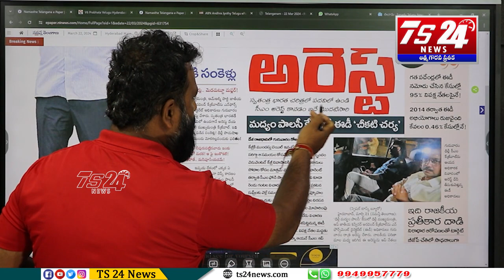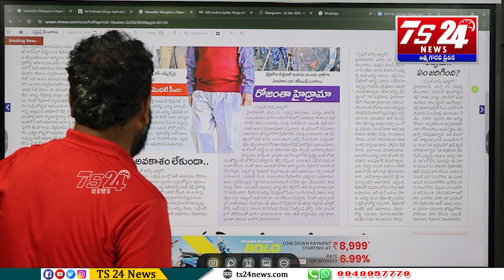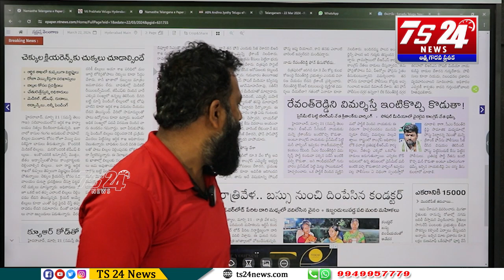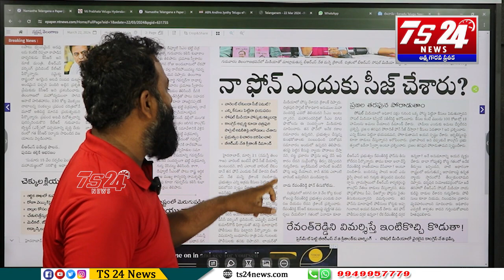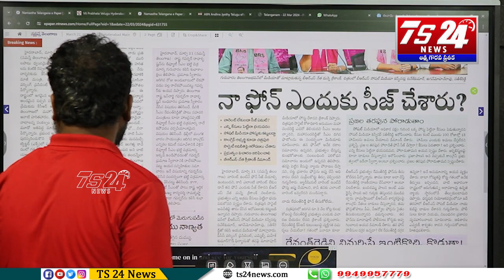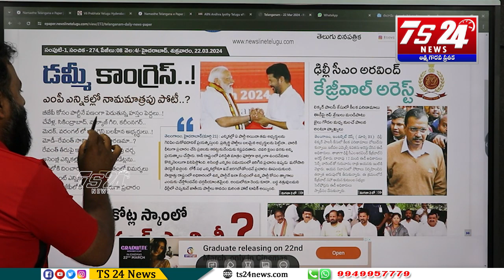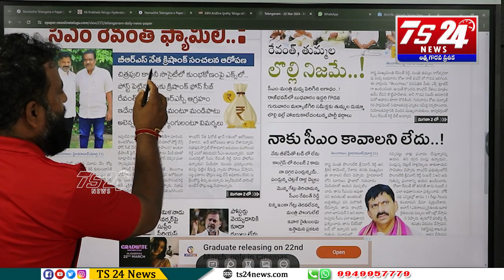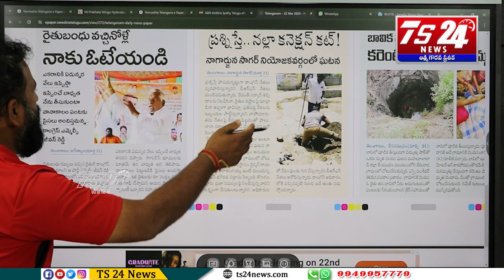మోడీ మోసాలు కుట్రలు బట్ట బయలు|TS24 News